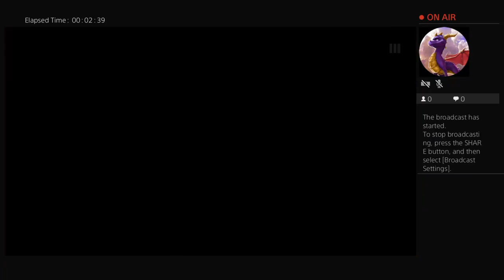nemesisstorm's Live PS4 Broadcast